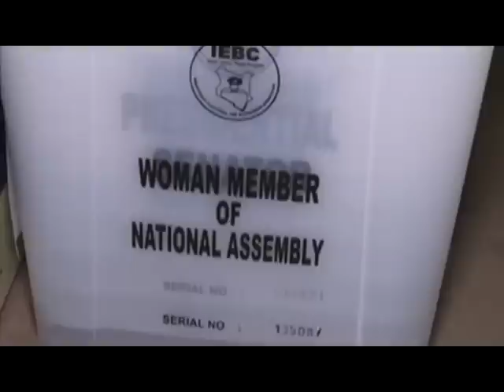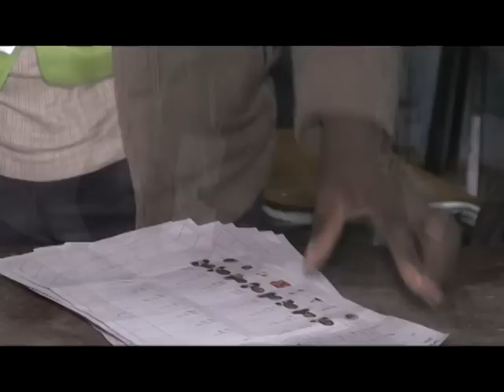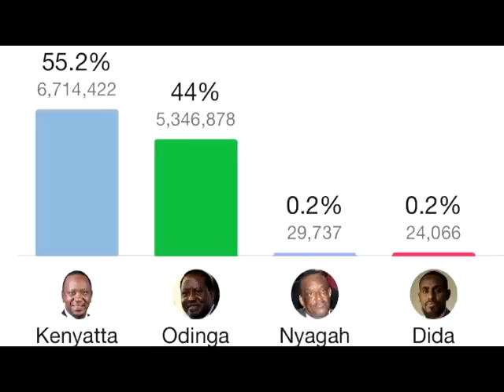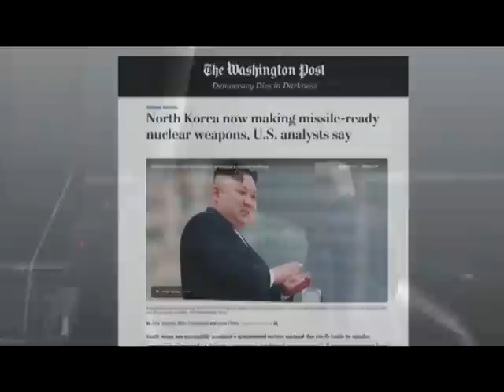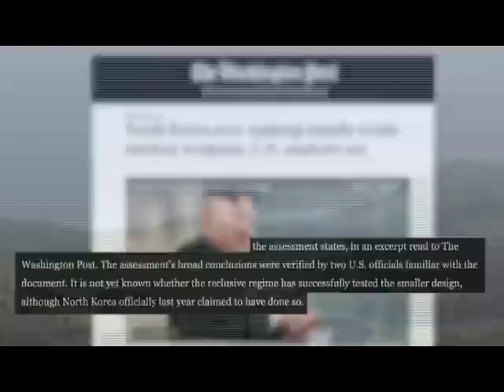Wararkii ugu Danbeeyey Kuuriyada oo kudhawaaqday Dagaal Maraykanka Ah